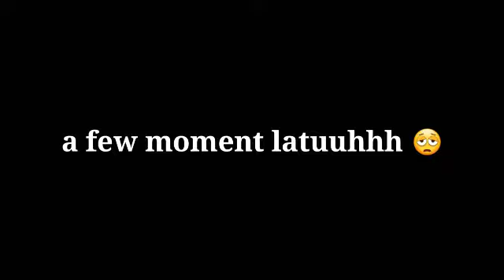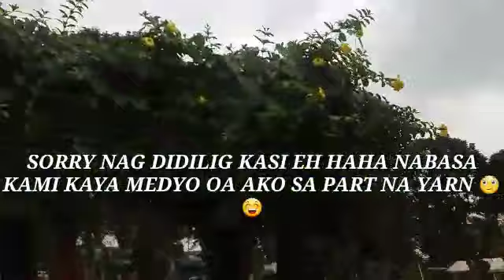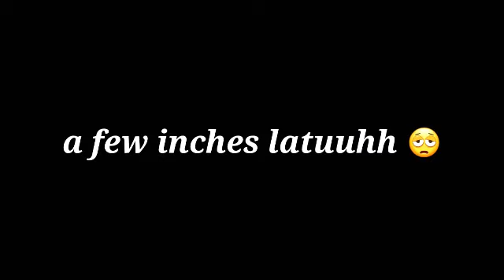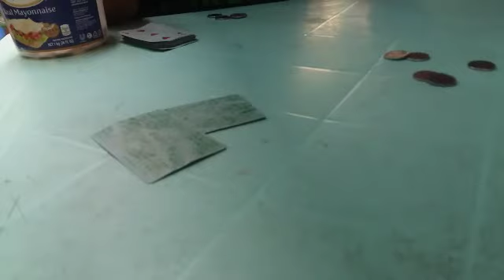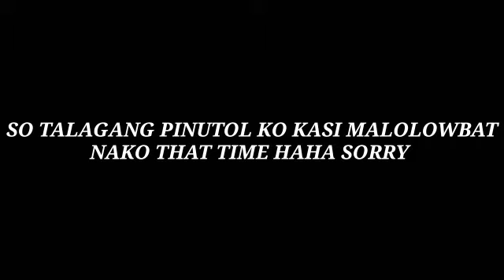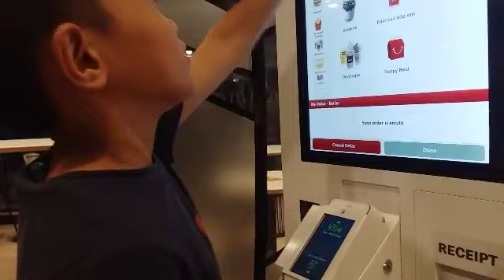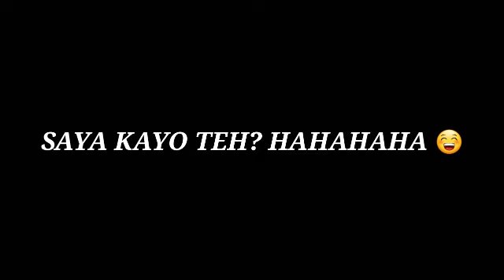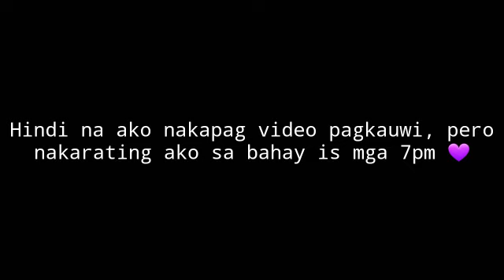MY DAY WITH AMBER TORRES FANS AND MATTHEW & STEPHEN ❤🤘 (watch til the end whahahaha)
yesterday po yan so ngayon lang naiupload kasi diba edit edit ganorn! HAHAHAHAHAHA
THANKU GUYS!